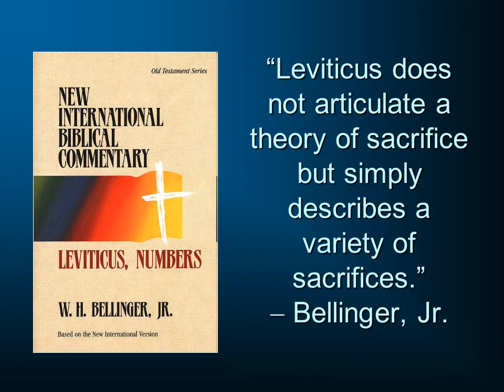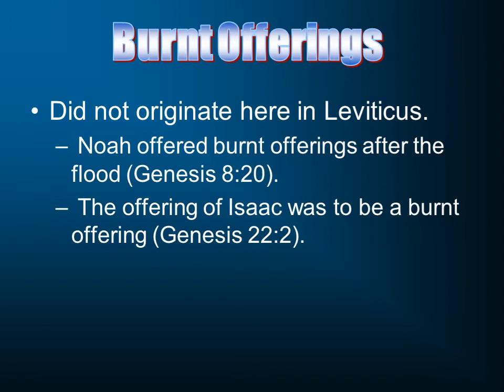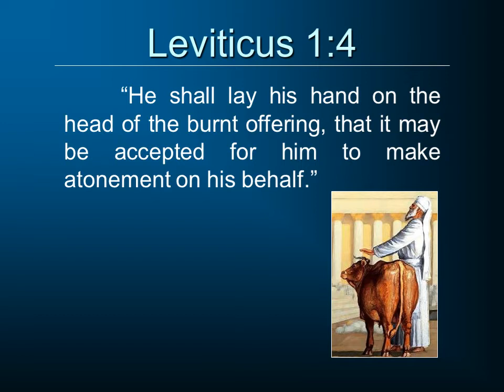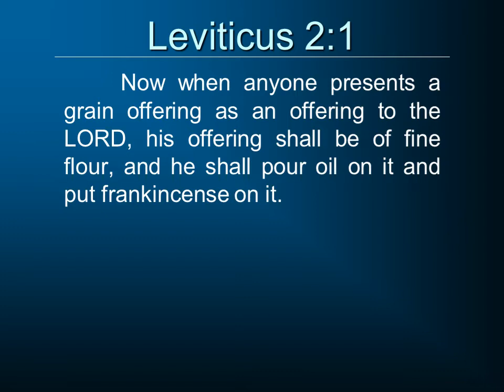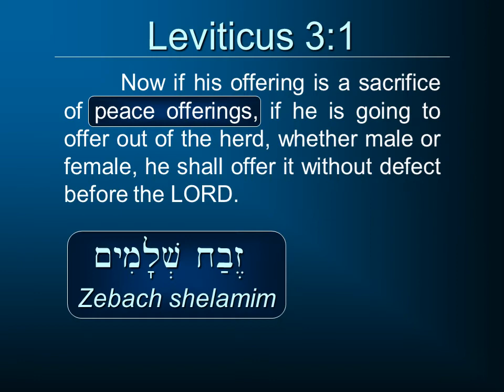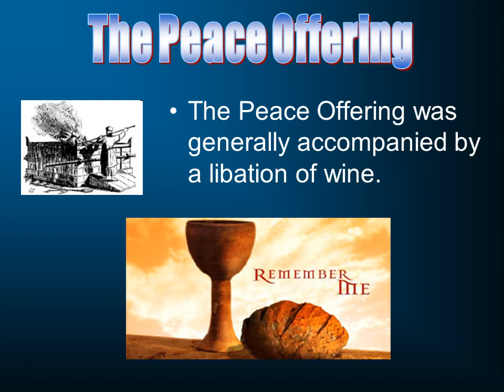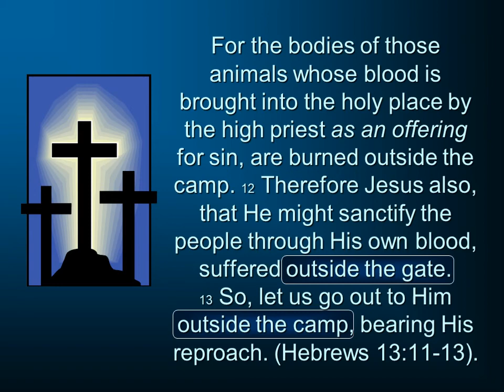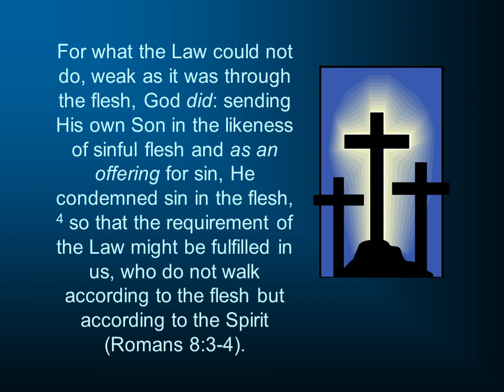Old Testament Theology 24: Worship and Sacrifice